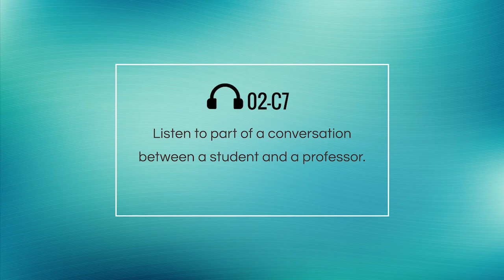TOEFL iBT Listening - 02 Detail - Conversation 7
Listen to part of a conversation between a student and a professor.

W: Professor Miller, could I please talk to you for a minute?
M: Hello Traci, certainly you can. How can I help you?
W: I need some advice on the poetry slam workshop you mentioned in class the other day. And, I remember you said that the workshops are free and open to all students currently enrolled at a university.